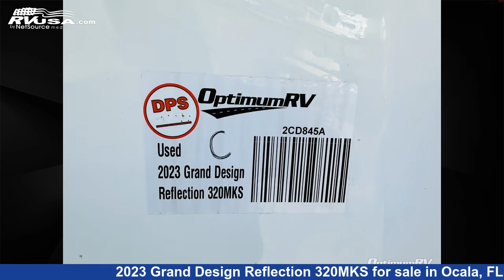Remarkable 2023 Grand Design Reflection Fifth Wheel RV For Sale in Ocala, FL | RVUSA.com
This 2023 Grand Design Reflection 320MKS is a Fifth Wheel RV. It is located in Ocala, FL 34480 and is offered for sale by Optimum RV - Ocala. This Used Grand Design and features sleeps 5, Awning, Slideout, and 74 gal fresh water capacity..